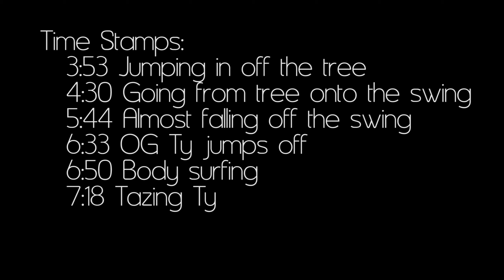Jumping from a tree and Tazing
The doors on the bus go,
The Driver on the bus says,
The babies on the bus go,